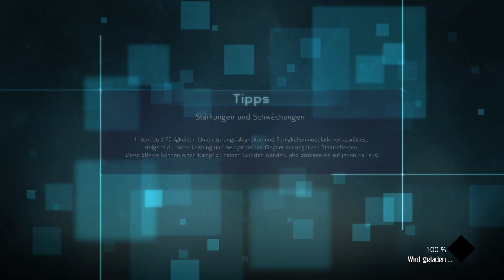JUMP FORCE #040 - aufklärung: hongkong ° Let's Play [GERMAN]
locker ^^

Persönliche Meinung :
                        sau geiles kampf spiel genau wie storm reihe ^^

Plattform:
XBOX ONE  ( wird auf der Plattform gezockt )
PS4
PC